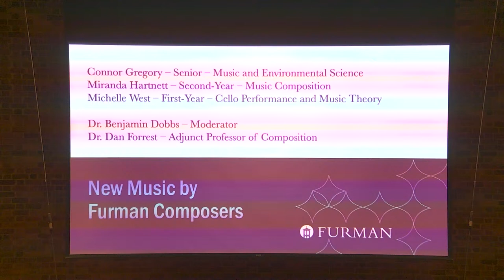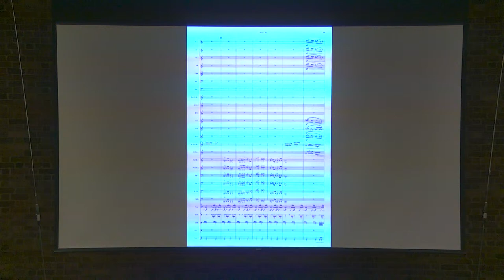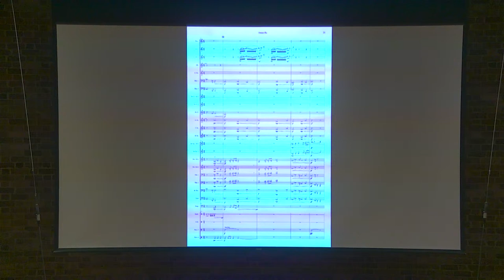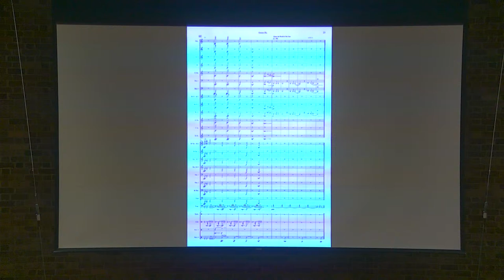Furman University | New Music By Furman Composers | 04.12.2024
The Students of Dr. Benjamin Dobbs:

Connor Gregory
Miranda Hartnett
Michelle West

Daniel Recital Hall
Furman University